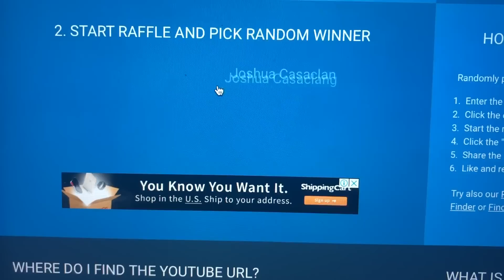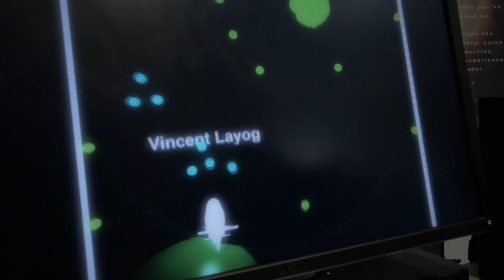Prophere Raffle Winner and a MASSIVE BIG ANNOUNCEMENT (Watch 'till the end)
In this video we finally announce who the winner is of our adidas Prophere raffle. MAKE SURE YOU WATCH UNTIL THE END because I also have a BIG ANNOUNCEMENT to make!! :D